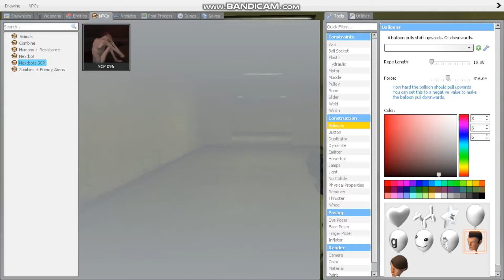تقيمات العاب #1 l افضل خمس العاب لازم تجربها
صلئ علئ اشرف الخلق